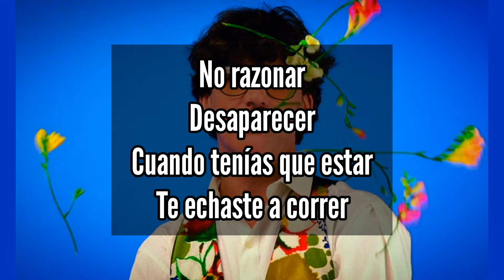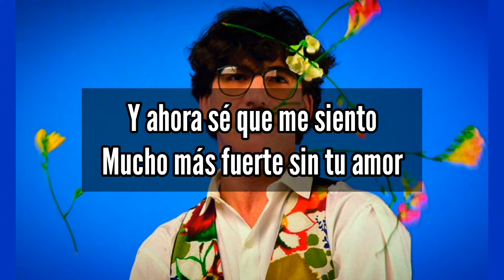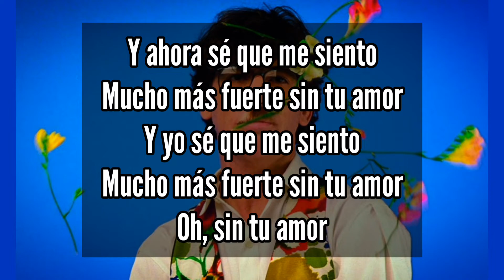me siento mucho mejor - karaoke - Charly García ( pista original y letra )